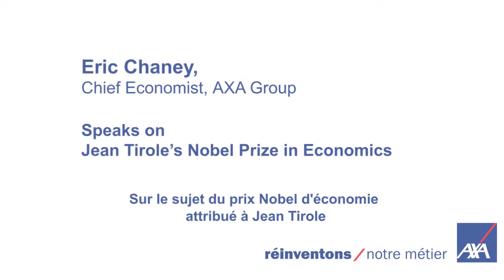The Nobel Prize for Economics goes to Jean Tirole, Chairman of TSE, supported by AXA